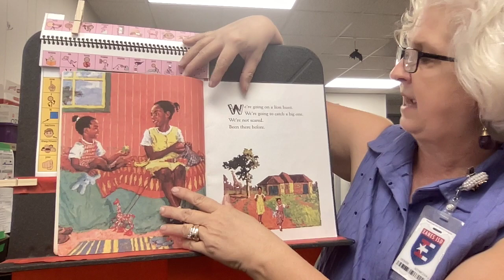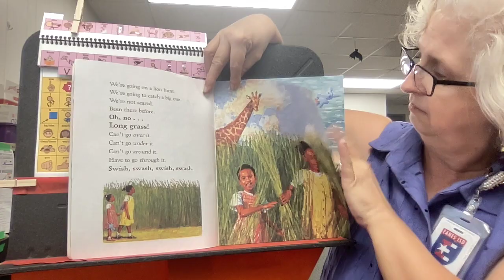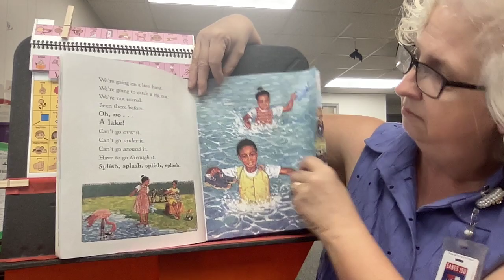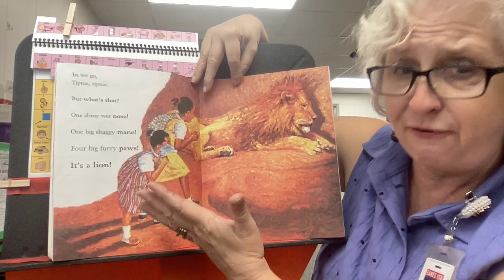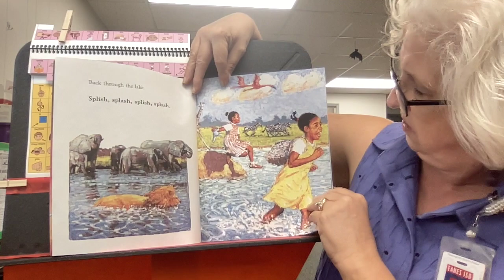Going on a Lion Hunt by David Axtell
This is one of my favorite stories! It's a great story for practicing /l/ sounds and making sentences with core words "we" and "go".